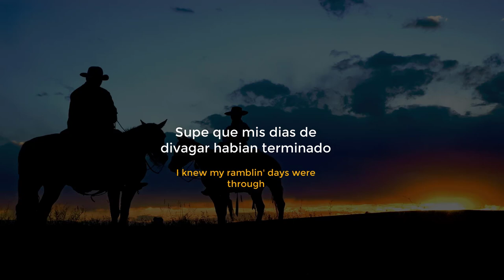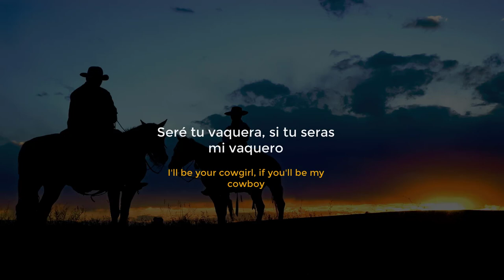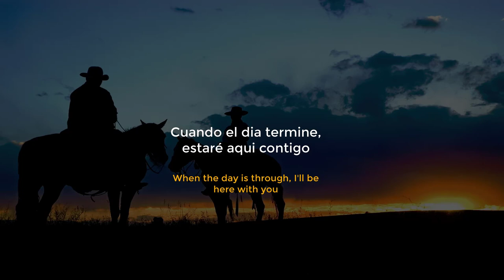Let's ride into the sunset together - Fallout NV (Subtitulos ingles/español)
(Dato: Dale y Roy fueron una pareja de artistas, enfocados principalmente al cine y televisión western)